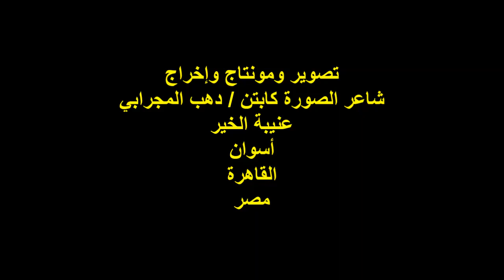مؤتمر فارس الشعراء العرب الأول/ الشاعرة/ أ/ صباح أمين/الجمعة 19/4/2024/المركز الأولمبي بالمعادي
ندوة مؤتمر فارس الشعراء العرب الأول
رعاية وزير الشباب والرياضة المصري أ.د/أشرف صبحي
منتدى الأدب والفكر العربي
بالتعاون مع ملتقى فارس الشعراء العرب
مؤسس الملتقى الشاعر الدكتور / فايز بن راشد العلي
الشاعرة الأستاذة / صباح أمين
المكان : المركز الأوليمبي بمنطقة المعادي الجديدة